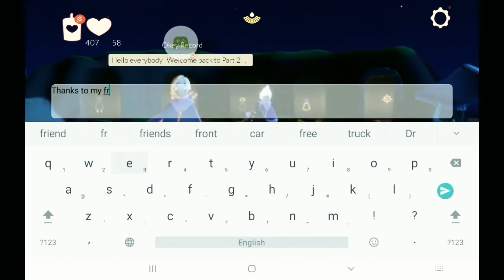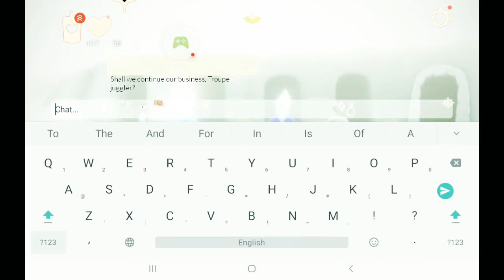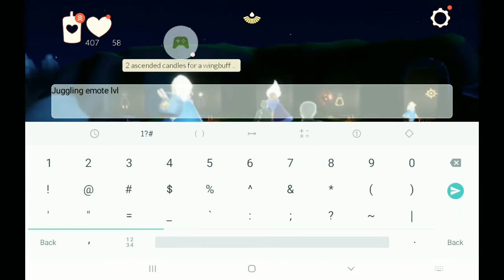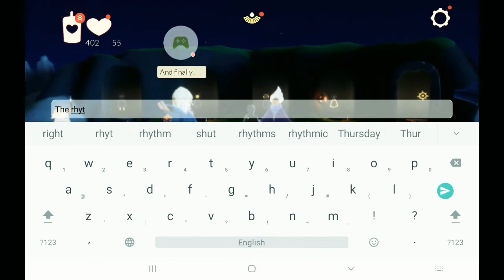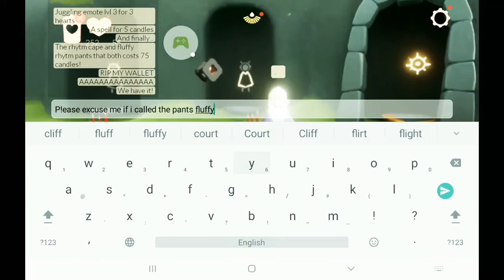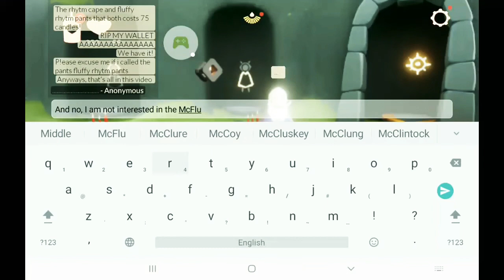Buying what I want from the new Traveling Spirit (Part 2) | Troupe Juggler | Sky : cotl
What I bought :
2 spells (10 candles)
A Brazier (14 hearts)
A Wingbuff (2 ascended candles)
Lvl 3 Juggling emote (3 hearts)
(I just checked what these 2 cosmetics were called, it may not be what they're actually called I think, but Nasty old called them these.)
Warm cape (75 candles)
Puffy pants (75 candles)

Total currencies spent :
160 candles
17 hearts
2 ascended candles.
RIP my imaginary in-game wallet. :')

Again, thanks to my friend Meth for confirming that the server bug/lag/crash has stopped so that I can record this.😘